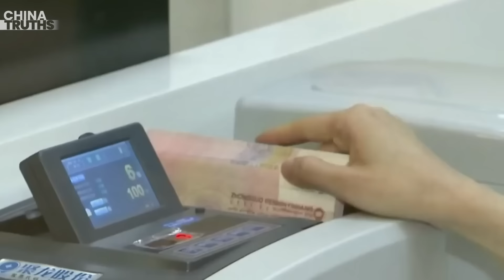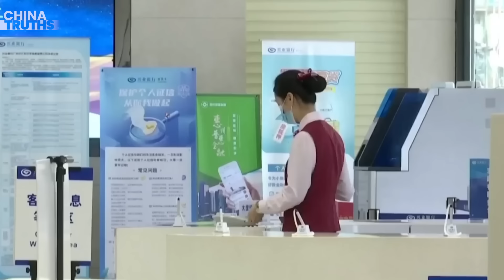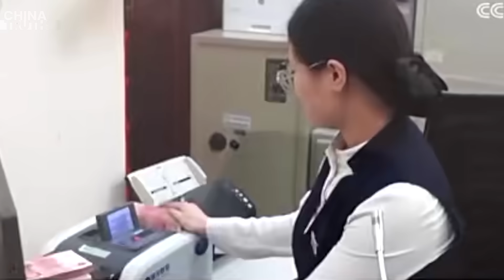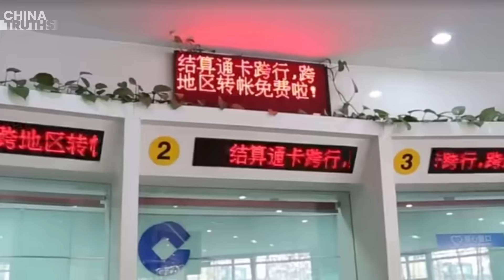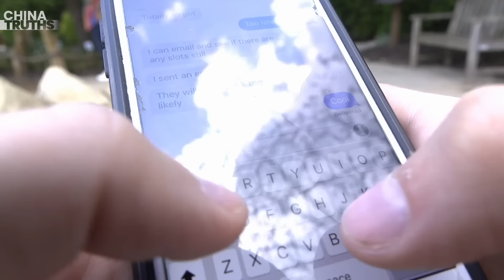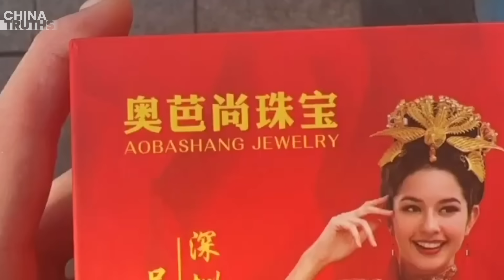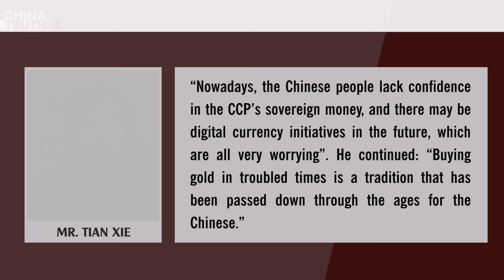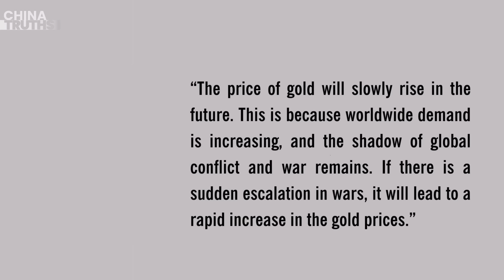China’s Banking System Collapse Imminent? Major Banks Covertly Limit Withdrawals; Customers Shocked!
1. Banking System Collapse Imminent? Major Banks Covertly Impose Withdrawal Limits
2. CCP Tightens Grip: State Media Dictates ‘Five Nos’ to Financial Sector
3. Public Urges Two Sessions Delegates: Address Top Ten Livelihood Concerns
4. Massive Explosion Rocks Residential Building in Beijing on First Day of CCP's Two Sessions
5. China’s Economic Downturn Spurs a New ‘Gold Rush’ Amid Global Uncertainty